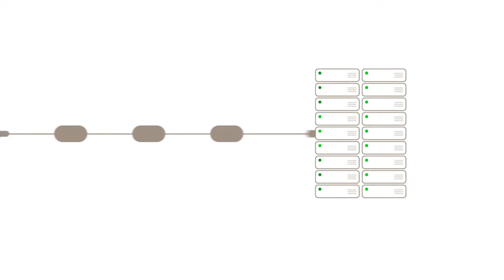Axis Zipstream. Cut the storage. Not the quality.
Axis Zipstream explained through animation.